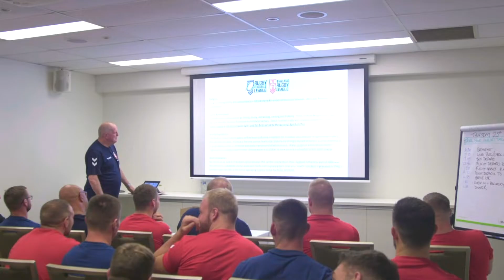JJB on Wayne Bennett's brother Bob Bennett